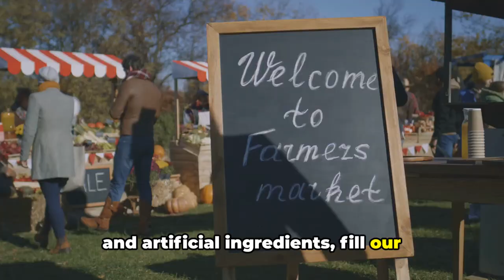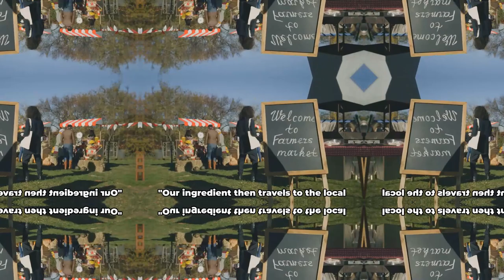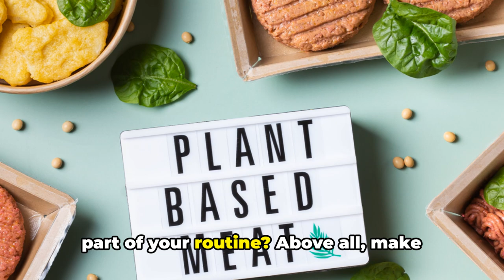You Should Know How Sustainable Farming Is Done!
Welcome to a groundbreaking episode on MakeologyTV, where we dive deep into the heart of the food industry to uncover the transformative power of sustainable farming. As the future of food hangs in the balance, it's time to explore how innovative agricultural practices are not just a choice but a necessity for our planet. 🌾🚜

In this video, we'll take you on a journey through the world of sustainable farming, showcasing how it's reshaping the food industry from the ground up. From reducing carbon footprints to enhancing food security, sustainable farming stands at the forefront of a food revolution. Join us as we unravel the stories of farmers and innovators who are making a difference, one crop at a time. 🥦🌞

Your support fuels our passion for uncovering the magic behind food creation, from traditional methods to modern marvels. Let's embark on this delicious journey together, exploring the wonders of the food world. 🍪🥜

Together, let's make a difference for our planet and our plates! 🌎💚

Thank you very much for watching :D